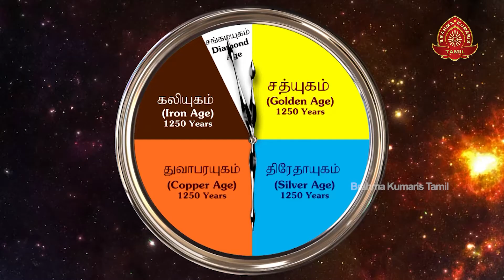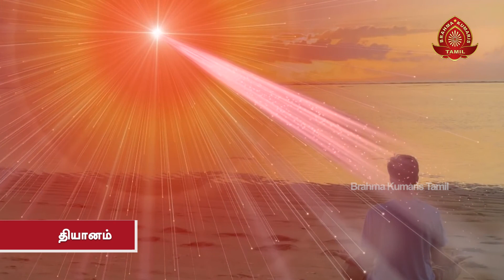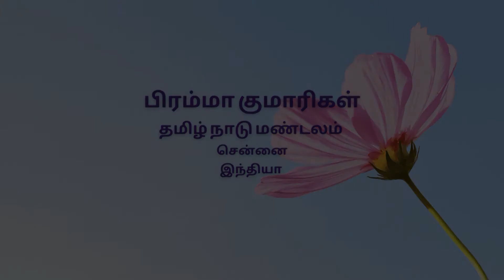மகிழ்ச்சி என் கையில் - 60 | அவனின்றி ஒரு அணுவும் அசையாது என்பது உண்மையா | B.K.ரத்தனகுமார் | 12-06-22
மகிழ்ச்சி என் கையில்

வாழ்க்கை மகிழ்ச்சியாக வாழ்வதற்கே! இந்த உலகில் அனைவரும் விரும்புவது மகிழ்ச்சியையே! நிலையான மகிழ்ச்சிக்கு யாராவது வழிவகுத்துக் கொடுத்தால் எத்தனை மகிழ்ச்சியாக இருக்கும்? இதோ இருக்கிறது வழி……

Life is to be enjoyed and lived happily. Happiness is the most sought after in this world. How happy would it be if someone leads you to a permanent source of happiness! The path is here……